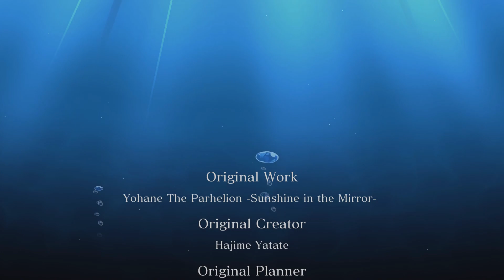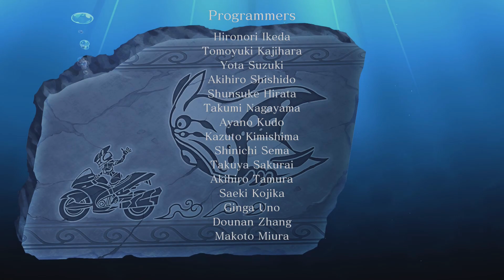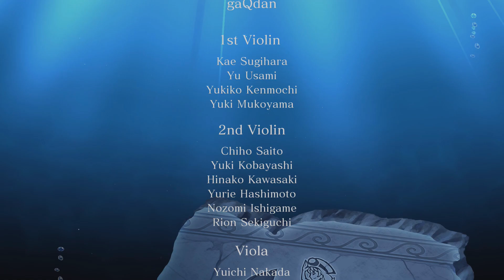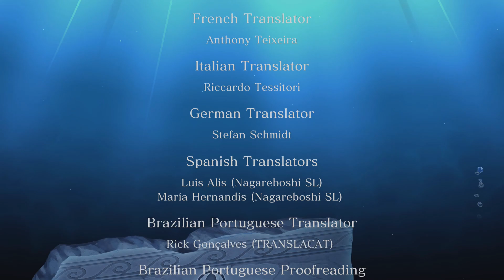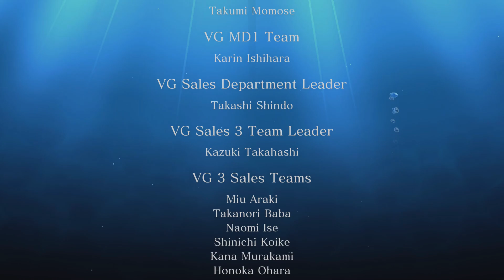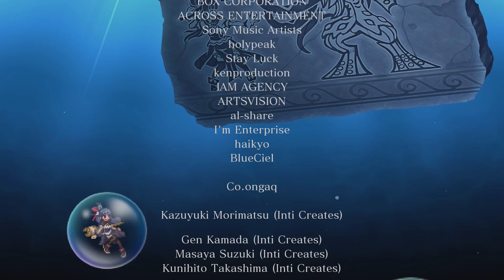Yohane the Parhelion 13 - I Guess It's Over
It's time to wrap this game up and crush the boss' skull.

00:00 Intro
00:11 Item Banter
03:37 Not the Final Boss
05:35 Is this Part of the Dungeon?
06:24 Boss Rush Mode
18:10 Final Boss
20:46 Ending
26:02 Credits